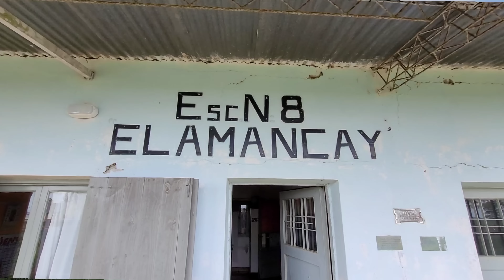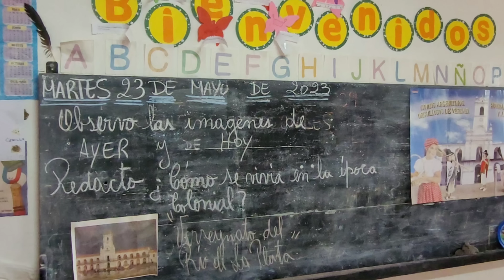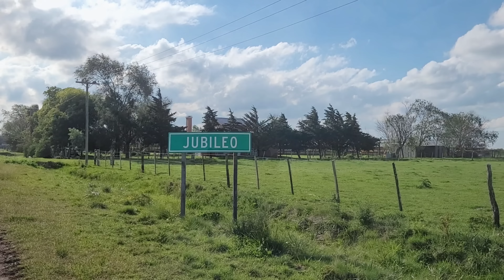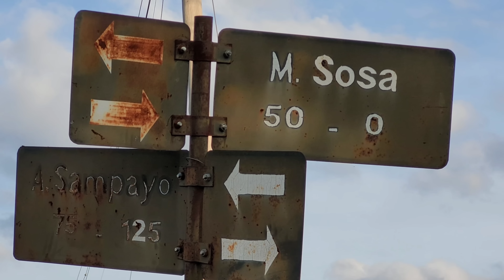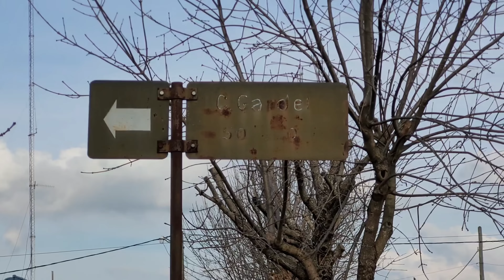Este LUGAR es unico en el PAIS / JUBILEO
Queridos amigos en este video conocimos lo que es la localidad de Jubileo en la provincia de Entre Rios.
Un ciudad de mil habitantes que contaba con estacion se tren, es un pueblo unico en el pais por la iniciativa que tubieron de que todas sus calles lleven nombre de musicos populares Argentinos es una demostracion se homenaje, patrimonio y sentido de la patria a mi manera de ver.
En el camino a esta localidad pasamos por la entrada a colonia Baylina donde conocimos un antiguo almacen de ramos generales y unos metros mas adelante visitamos una escuela rural con una matricula de 3 alumnos y su maestra unica Sonia que amablemente compartio unas palabras con nosotros.

Los quiero mucho me encantaria que compartan este video para que llegue a mucha gente...

Si deseas colaborar con el canal lo podes hacer y voy a estar super agradecido ya que es muy importante para poder seguir!!

Compartiendo el video ayudas muchisimo...

Donacion al canal desde el exterior.

(*) todas las colaboraciones son por unica vez y se puede hacer mediante cualquier medio de pago! Muchisimas Gracias...